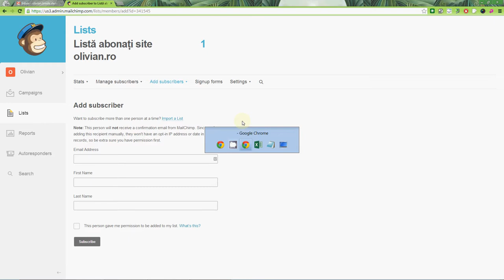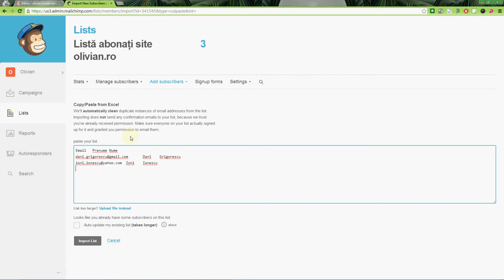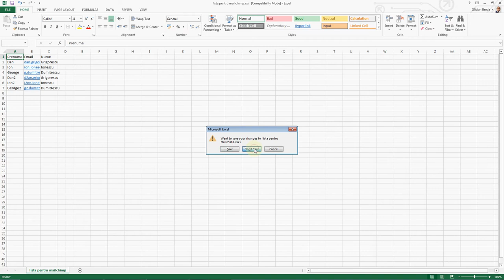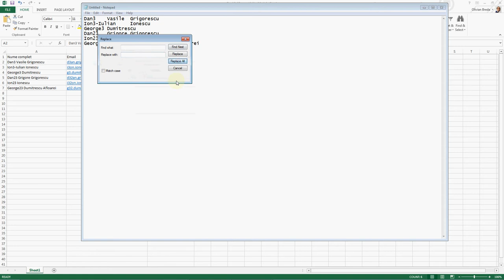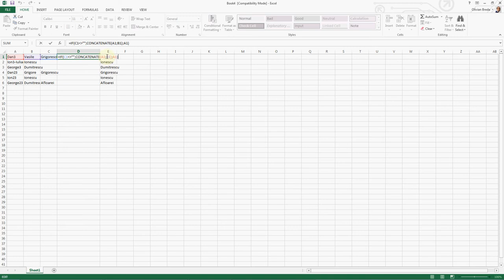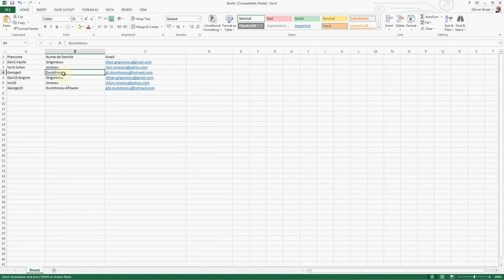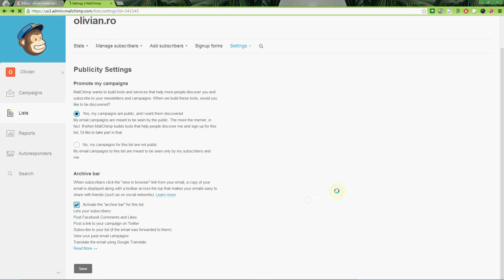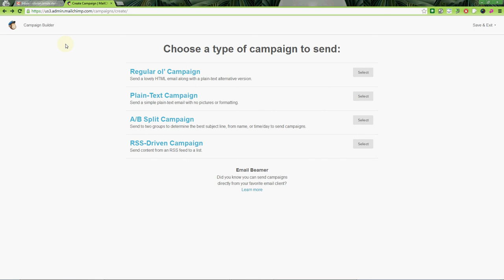Gestionare listă de abonați în MailChimp